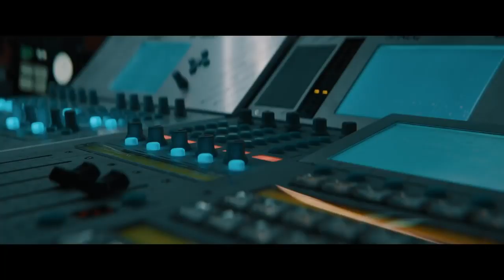Feedback Trailer Oficial Español 2019